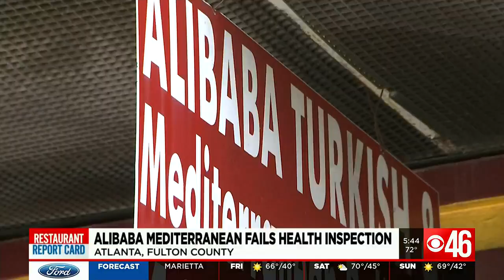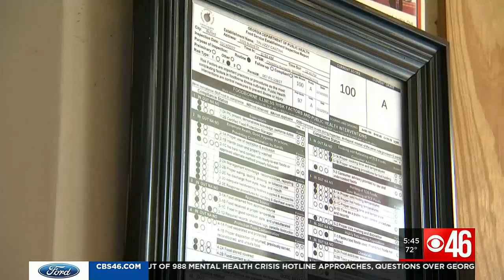Restaurant Report Card: Alibaba Mediterranean fails with 58; Tin Lizzy’s scores 100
In the heart of Atlanta’s Little Five Points, one of the most eclectic neighborhoods in town, you’ll find a wide range of restaurants to choose from, but not all of them are in good standing with the health department.